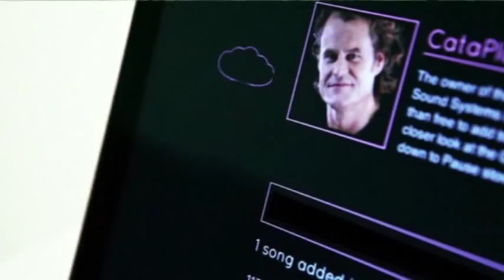Take Your Music to the Grave With Swedish Coffin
A Swedish audio store owner has developed the "CataCoffin," a casket that comes equipped with a full sound system and can be linked to a 4G connection above ground. Family and friends can stream music directly to their deceased loved one. (Jan. 20)